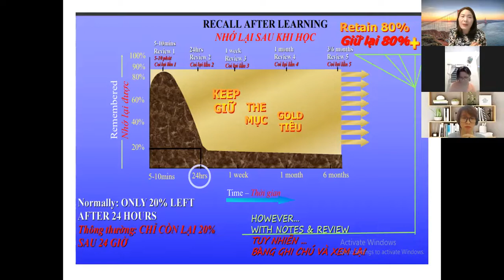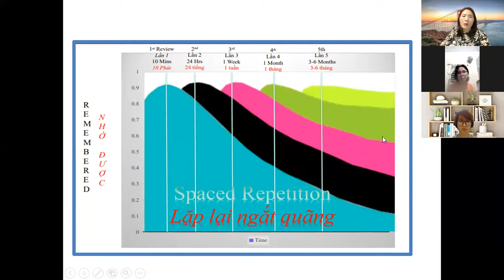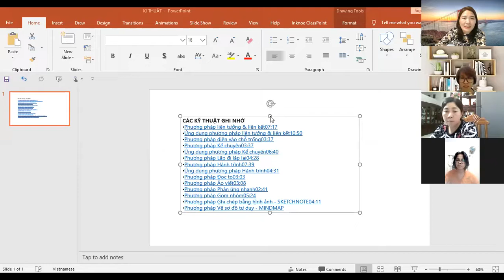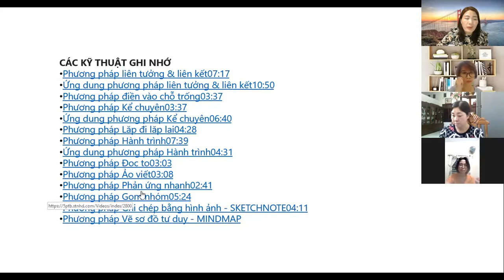SIÊU TRÍ NHỚ HỌC ĐƯỜNG : TRÍ NHỚ NGẮN HẠN, TRÍ NHỚ DÀI HẠN 25.10.21